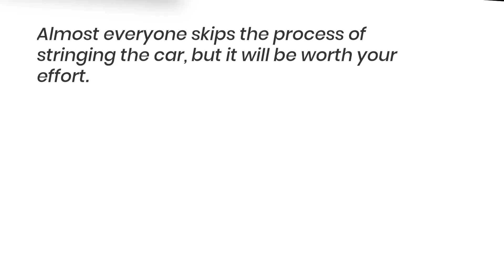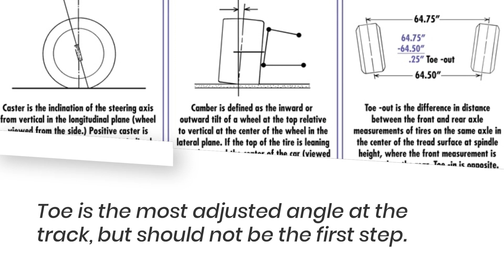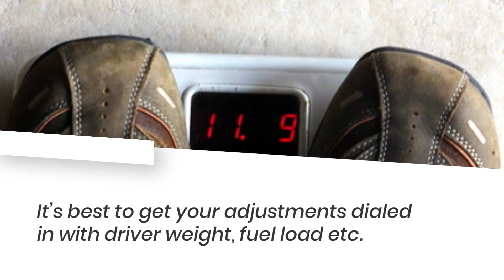Best Track Performance Tricks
Increase track performance before and during events with tips from the leaders as QuickTrick.